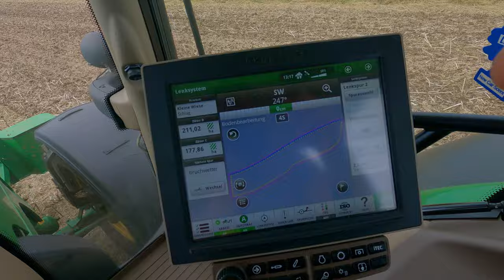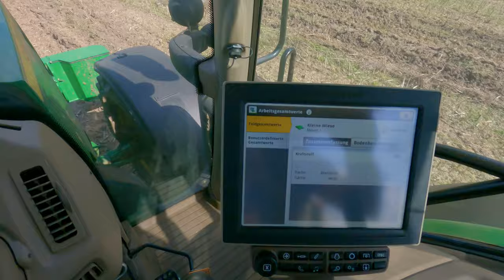Unser Mähdrescher hat gebrannt | FARMVLOG 37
Moin allerseits!
Videobeschreibung fällt aufgrund von Zeitmangel heute etwas spärlich aus, also viel spaß beim Video leute! 🙂

0:00 Erntemann
0:33 Stoppelbearbeitung nach Raps (Erbsen kommen nächte woche, leider nicht gepasst)
11:55 Mähdrescher on fire 🔥
15:13 Folgeschäden? und Stoppelbearbeitung 2 nach Triticale
20:37 Zwischenfrucht drillen
23:18 Fallzahlenbild vom letzten Video

Equipment:
Drohne DJI Mavic Pro 2
GoPro Hero 9
Sony Alpha 6000

Introsong: Wonderful World